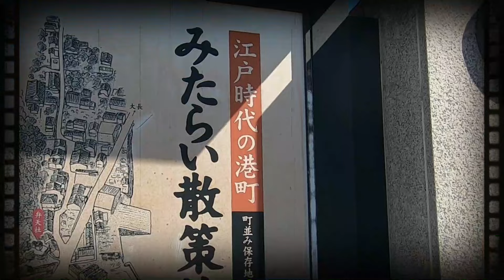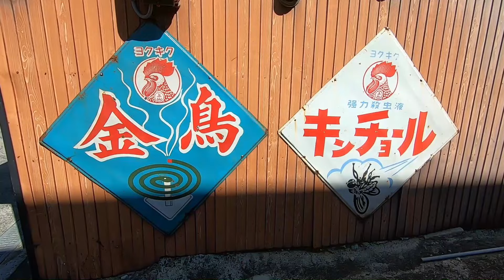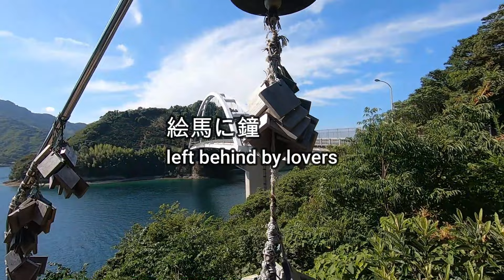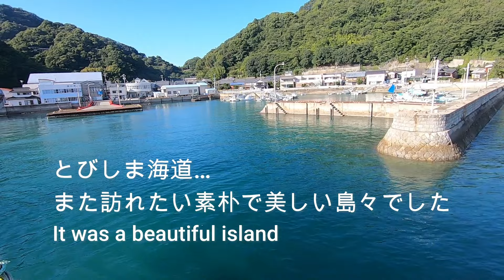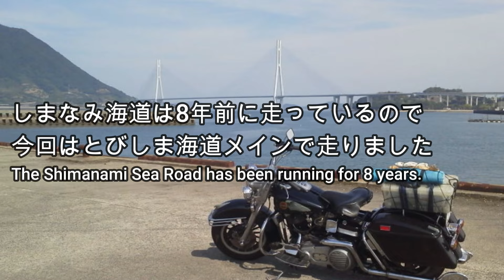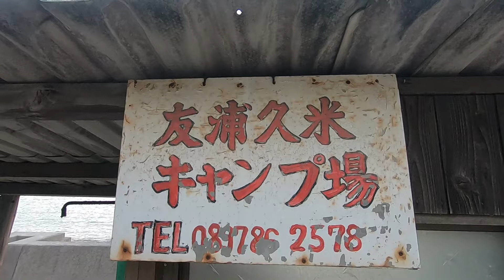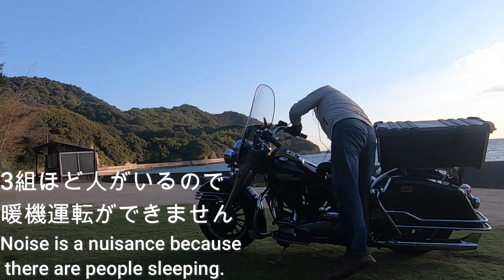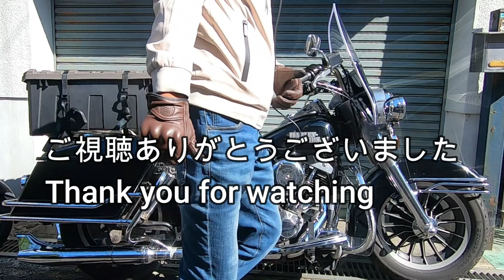とびしま海道830kmソロキャンプツーリング Harley-Davidson Shovelhead FLH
ショベルFLHで走る、とびしま海道からしまなみ海道を巡る様子です。